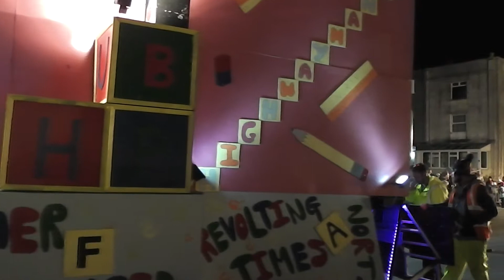Highwayman Carnival Club at Burnham-on-Sea Carnival 2017